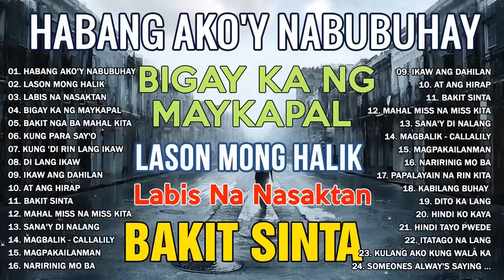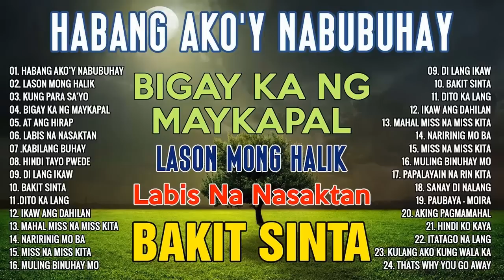HABANG AKO'Y NABUBUHAY Tagalog Love Song Collection Playlist 2023 💕Non Stop Music Love Songs